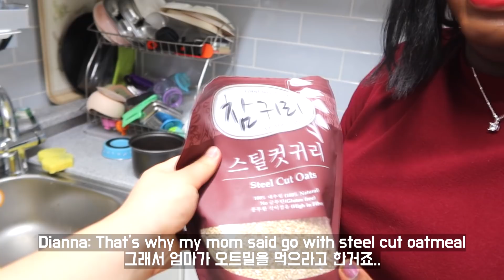Our Korean Home Has Changed | Organizing This Space Changed Everything 드디어 집을 고쳤습니다!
We wanted better organize and minimalize our home since we have 2 kids. We have been making a lot of decisions lately about our home and we believe it's important to let each other know whether we make decisions along to fit the family. We like to aim in our marriage mutuality, negotiation, open sharing of thoughts, opinions and respect for each other's point of view.
In the case we had a few cases where our kids decided to color on the wall, we had to teach them until they understood the n new rules and ways to be creative without having to color on the walls. With that in mind, we were able to repair our wallpaper until professional work is done. Later it will be repainted over and glossed so next time the clean up is easier.

The entire family was up for it. The first thing we also did to our home was organize,  cleaned out the trash, and figure out what we need in order to minimize.

“Bear with one another and, if one has a complaint against another, forgive each other; as the Lord has forgiven you, so you also must forgive.” – Colossians 3:13

“How good and pleasant it is when God’s people live together in unity!” – Psalm 133:1

About Us
As a mixed married couple living abroad in South Korea, Dianna and Kyungho will be revealing what is life like as a family in South Korea. Since South Korea is one of the most homogeneous countries of the world, there are still much exposure needed. However, South Korea is changing and emerging to globalization which means open minds are more in existence. Their videos will reflect their successful  journey and happiness through entertainment, vlogs, informational videos.